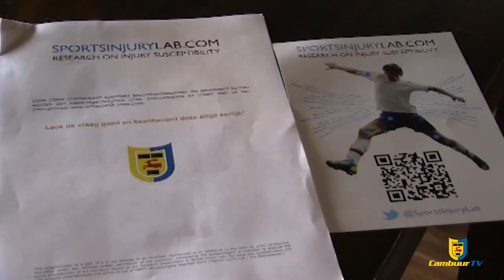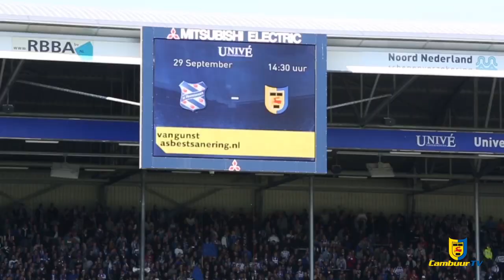Cambuur TV 2 oktober 2013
In deze aflevering kijken we terug op De Friese Derby tussen sc Heerenveen en SC Cambuur. Verder spelen Marcel Ritzmaier en Mohamed El Makrini een partij voetgolf en spreken we met Jody Lukoki over zijn eerste treffer in dienst van Cambuur. Dit en nog veel meer in Cambuur TV!